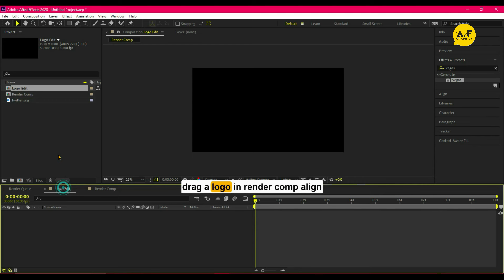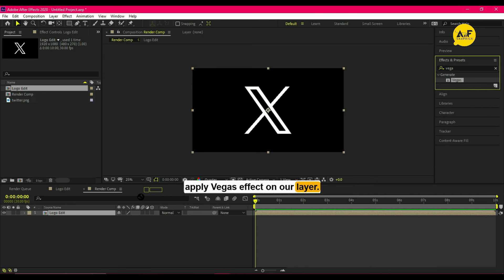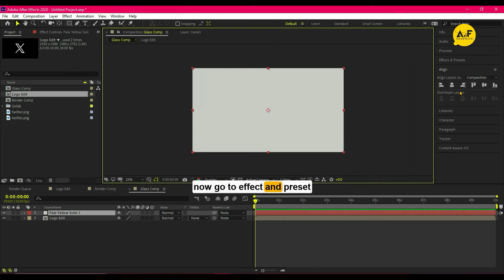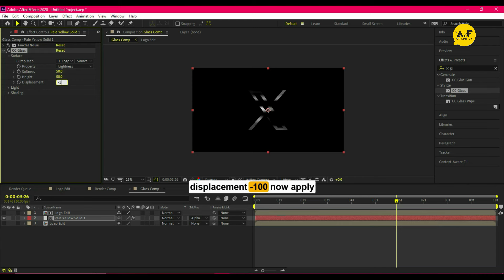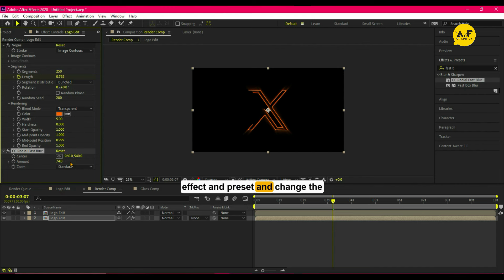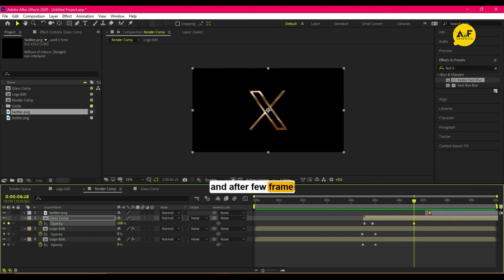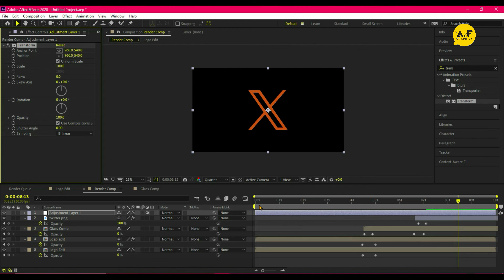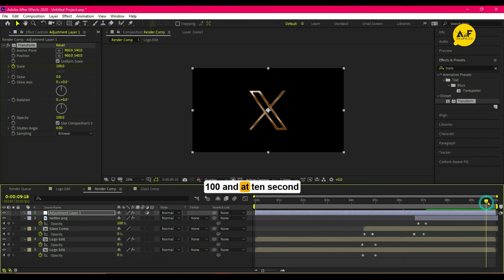Glossy Logo Reveal Animation in After Effects | No Plugins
In this Quick tutorial, I will show you how to make a glossy logo Reveal animation in Adobe After Effects without using any plugins with built-in Effects like the Vegas effect. After watching this video you are able to create glossy animation for any logo.

🛑   Energy title in After Effects: After...
🛑   Seamless Animation In After Effects |...
🛑  Cinematic Intro In After Effects | 10...
🛑  Shatter effects In After Effects | Te...
🛑  Threads like Text in After Effects | ...